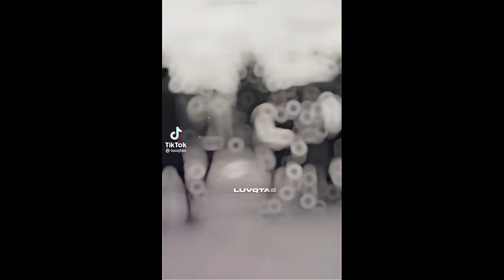SPOILER WARNING ⚠️ // all of us are dead edits and videos pt 2 // tiktok compilation